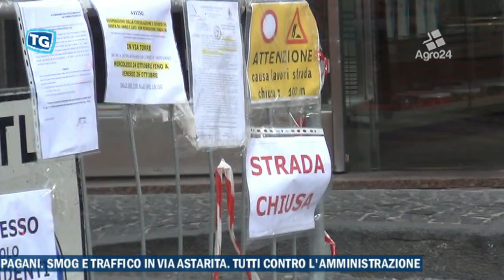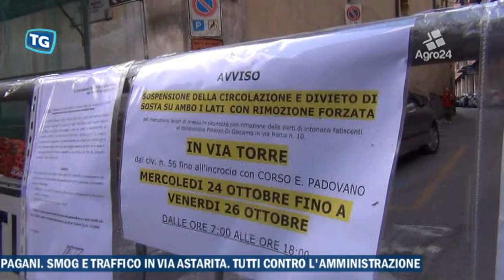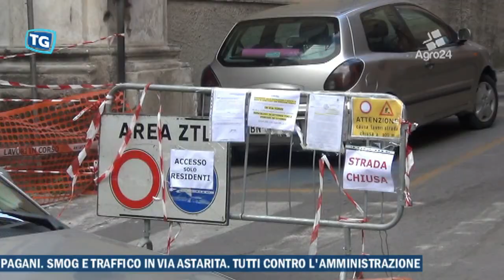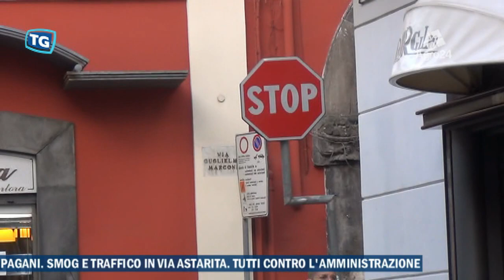Pagani. Salerno. Smog e traffico in Via Astarita. Tutti contro l'amministrazione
Pagani. Salerno. Smog e traffico in Via Astarita. Tutti contro l'amministrazione. Traffico in tilt. Smog che rende l'aria irrespirabile e commercianti costretti a chiudersi nei loro negozi. Mezzi di soccorso che rischiano di rimanere bloccati. Pedoni e mamme in difficoltà con i loro passeggini che faticano a trovare varchi tra le vetture in sosta e quelle in transito. Assenza di controlli...